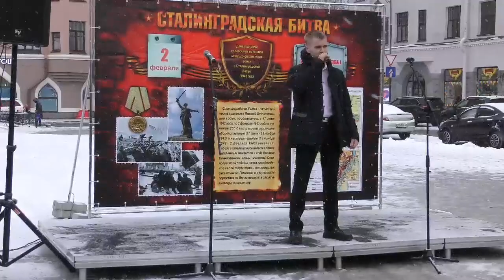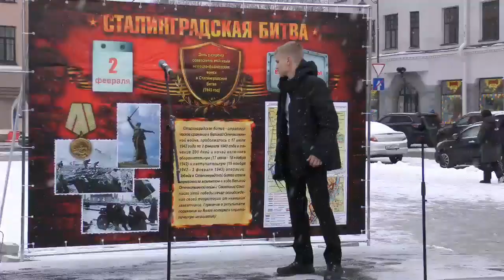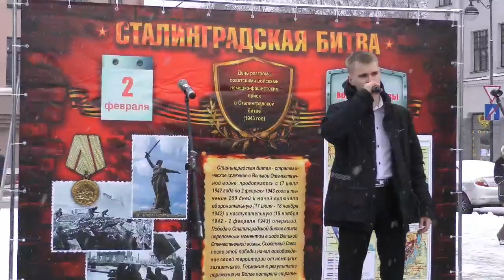Захарченко Егор "Горячий снег"